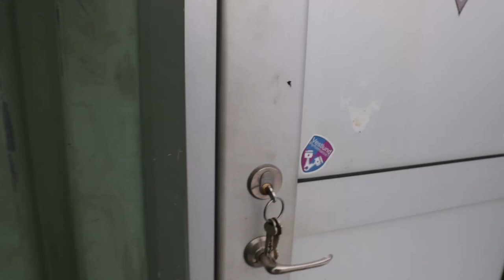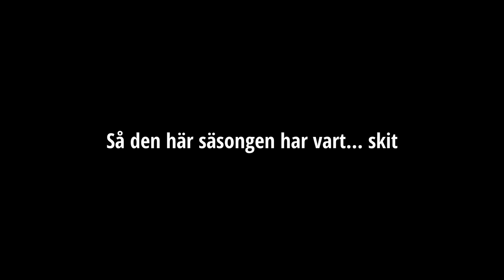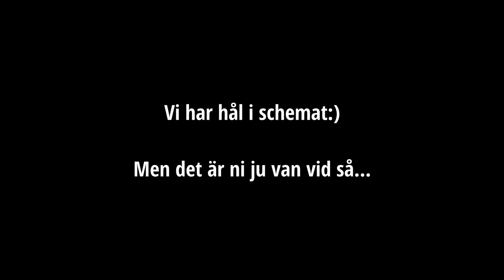Har ni någonsin hört en TURBO GURGLA?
🛡?KÖPA KLISTERMÄRKEN?🛡